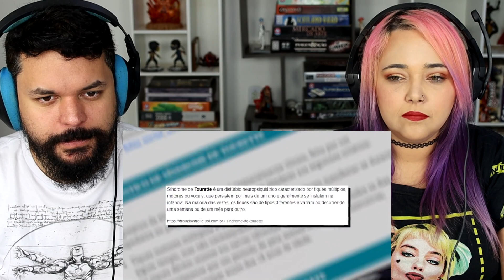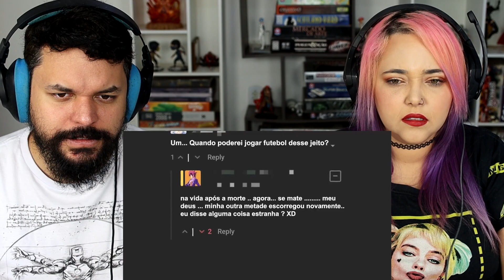TikTokers fingindo que têm doenças (Goularte) ‹ REACT ›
Olá, aqui é o Kel! Hoje eu assisti o vídeo TikTokers fingindo que têm doenças (Goularte)

Músicas -